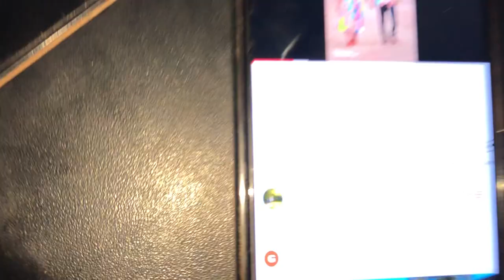VLOG: Nama Wedding in Kalkrand.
This video is a wedding vlog that took place in the southern parts of Namibia. This video vaguely showcases a Nama traditional wedding and my personal experience as a Nama and as a Namibian youtuber.

A special thanks to  @KatyKaune  for the FIRE face beats.

Not to forget my crew for making this happen.
Check out his page on IG @tjiuai_tjihero.